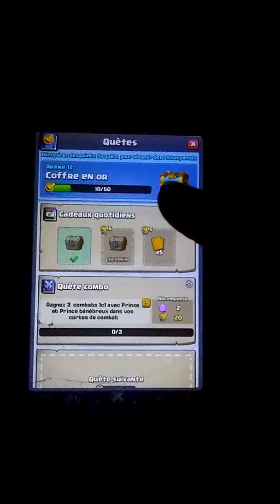Pack opening 3/4 + explications